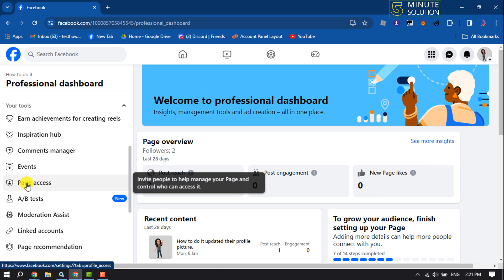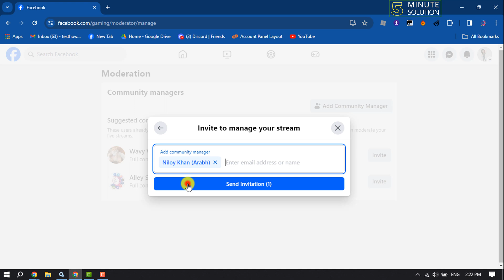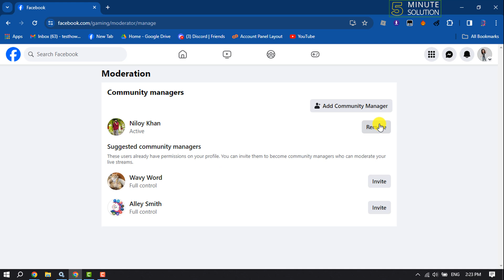How To Add Community Manager To A Facebook Page - Full Guide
Are you having Add Community Manager To A Facebook Page? Here's the quickest and easiest way to do it.